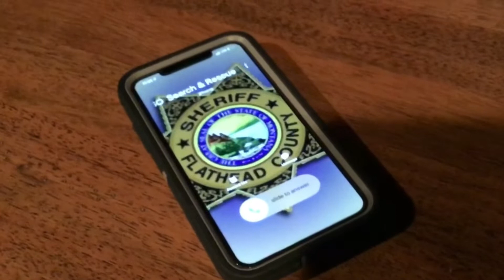Jeep Snow Recovery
This video shows the Extrication of a Jeep stuck frame deep in snow